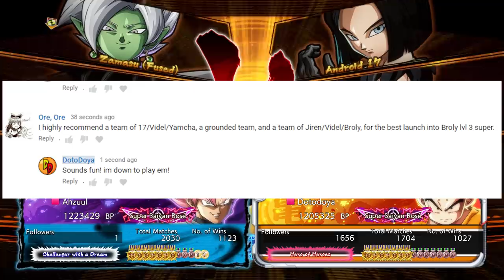THIS TEAM IS ACTUALLY GOOD!? | !? Dragonball FighterZ Ranked Matches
THATS UNEXPECTED! This time in our high rank dragonball fighterz online matches we are playing a team that is actually good! Android 17, videl, and yamcha are doing a lot of work in todays video but will goku black be able to stop them!